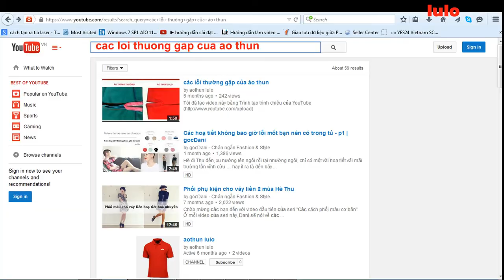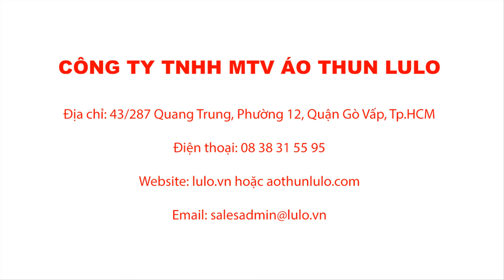Tư vấn áo thun đồng phục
Công ty áo thun lulo là nhà sản xuất áo thun đồng phục cao cấp.

Cảm ơn anh chị đã quan tâm đến những chia sẻ của chúng tôi.